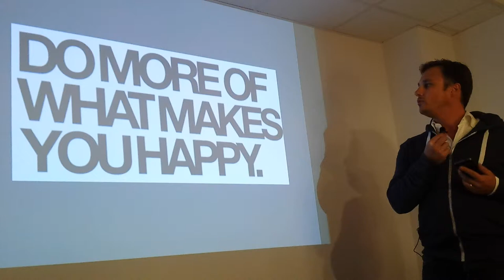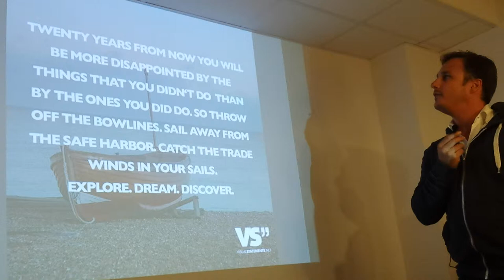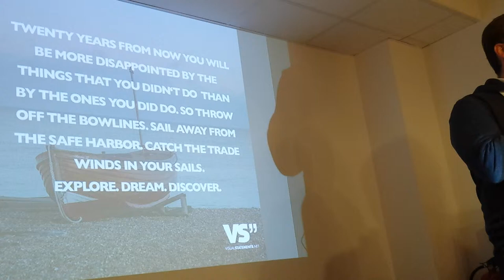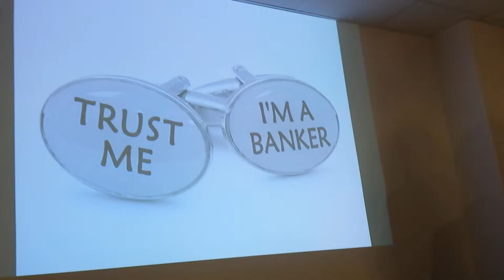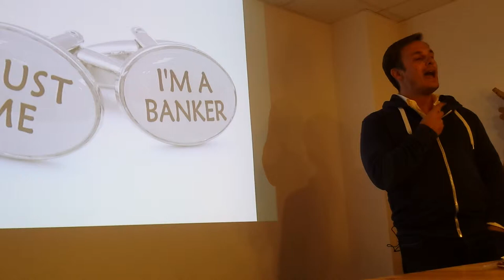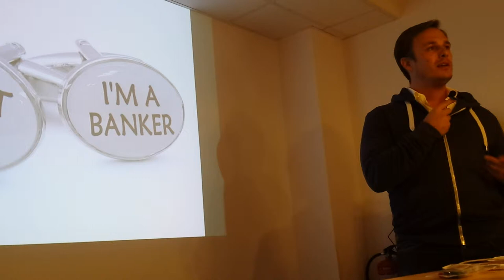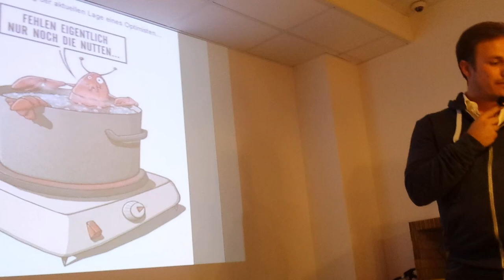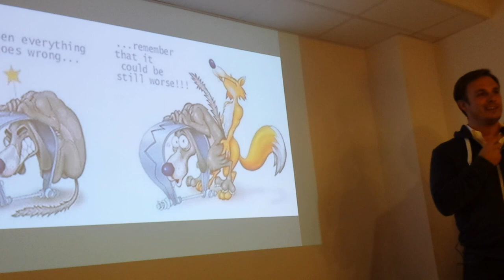FuckUp Nights Barcelona - Sandro De Luca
Sandro de Luca joined UBS Investment Bank in 2007 and in 2010 co-founded the Mountain Club AG and headed the International Business Development of Mountain Partners Group between 2012 and 2014. After founding Caliber in 2014, he is focussing on his passion and develops a new Business Development company called Dott8.